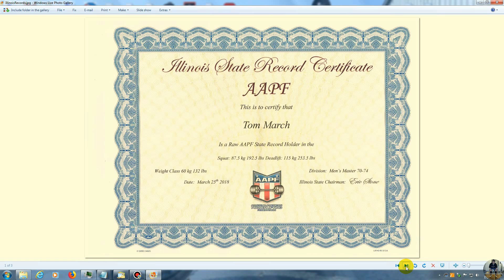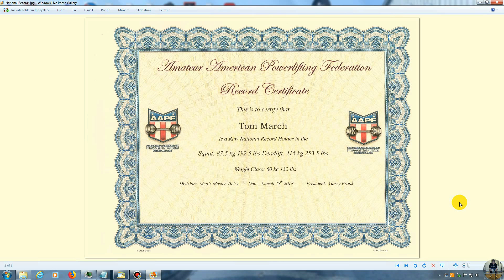Short Update, I received my meet Record Certificates.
I'm 74 years old. I'm training to compete in my third Powerlifting meet. First six months, Bodybuilding.